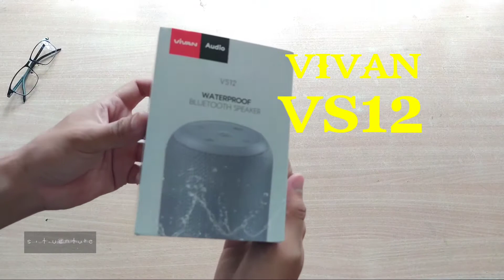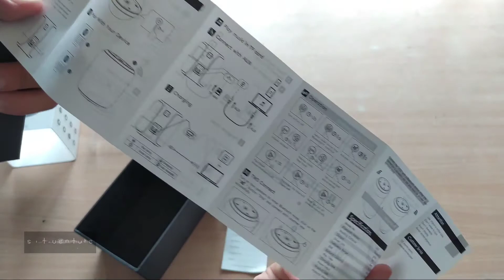UNBOXING & QUICKREVIEW VIVAN VS12 BLUETOOTH SPEAKER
Hi gaes, balik lagi di channel kita. Kali ini kita akan Unboxing Speaker Bluetooth VIVAN VS12. Yoi, Speaker dengan tipe Surround Sound 360⁰ yang cukup memuaskan karena sudah 10 Watt. Dengan Baterai 1800 MAh cukup lama menemani keseharian kamu.